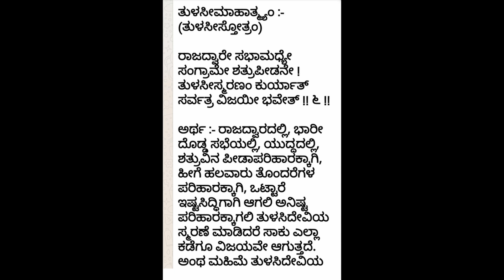Modular Kitchen | Home Interiors Woodwork | POOJA MANTAP, VISIT OUR Wooden Furniture Factory,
Carpenters | Home Interiors Woodworks Ct : 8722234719 | Modular Kitchen | Home Interiors Woodwork | POOJA MANTAP, MADE IN OUR
 WOOD FACTORY
Book Best Carpenters in Bangalore | Woodworking Skills Carpenters | Low Budget Home Interiors
Homedecor,Interiors wood work Carpenters | Home Interiors